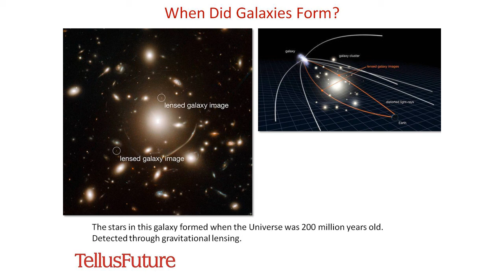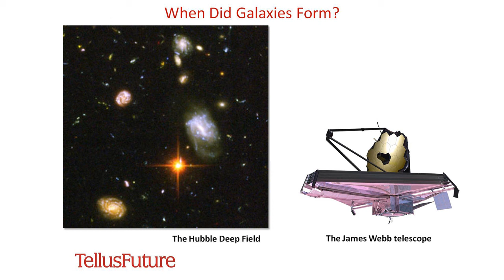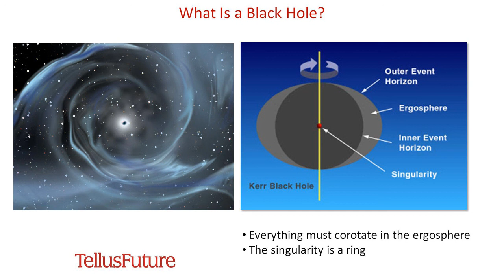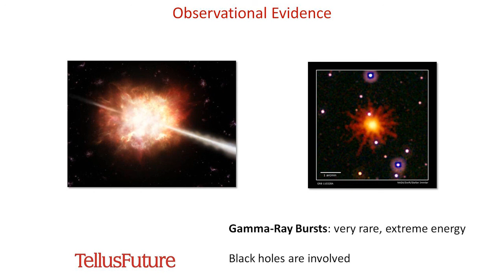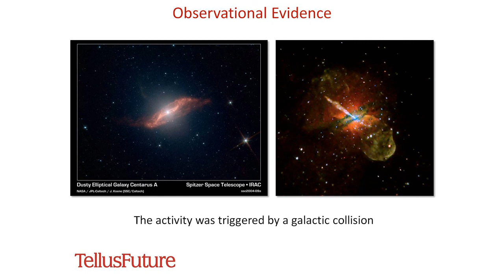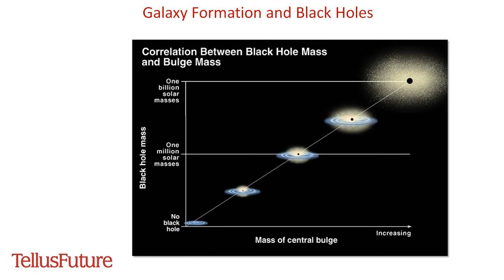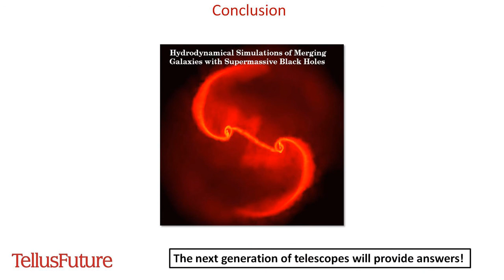Galaxy Formation and Black Holes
Astronomers are investigating the connection between the supermassive central black holes and their galaxy hosts. The next generation of telescopes on the ground and in space will provide valuable clues as to what happened when the universe was young.